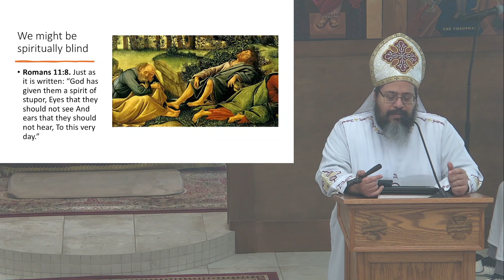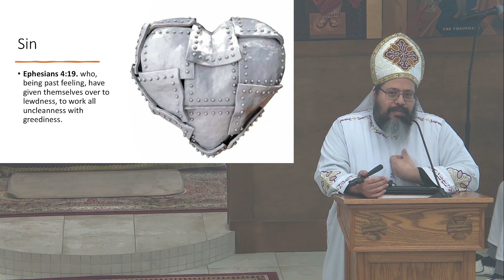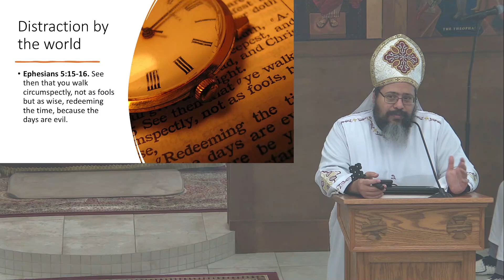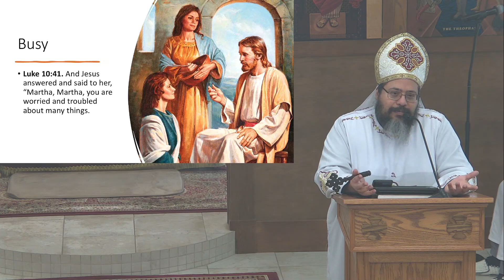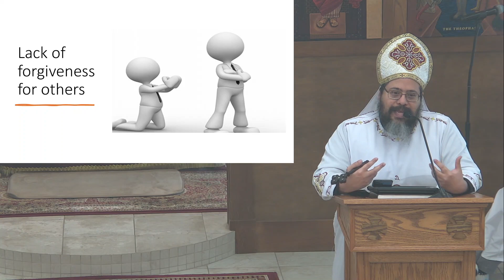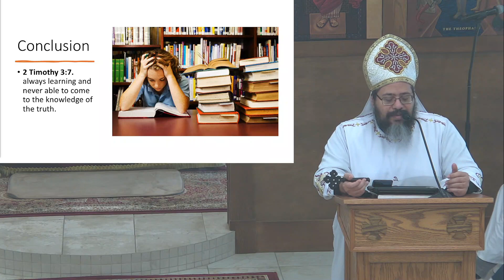Why Are Some Blind to the Glory of God? | Sermon (Fr. Matthias Shehad)